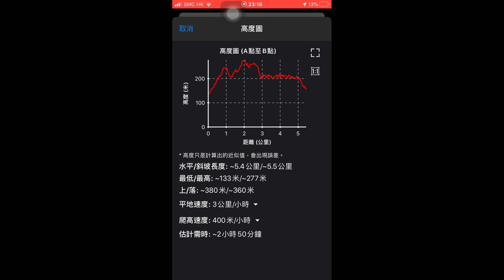[廢j行山]行山鍛鍊日誌(21) - 龍脊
記錄自己由肺炎疫情而開始的行山經歴點滴
前往方法：由筲箕灣巴士總站坐9號巴士向石澳，土地灣站下車。